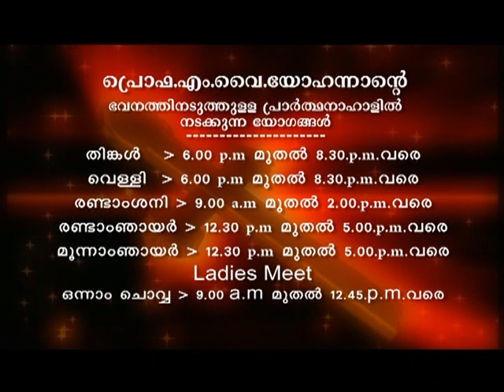Prof. M.Y. Yohannan - 15 JUN 2019 1 30PM